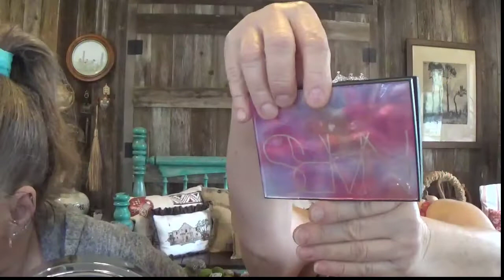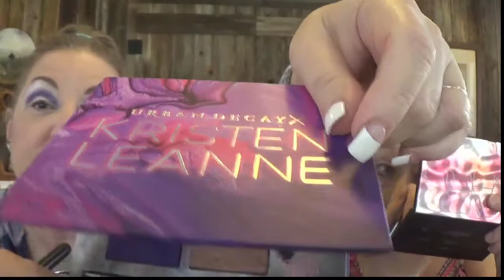KRIS & KATHY MORE ON THE GIVEAWAY AND EYE LOOKS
PIXI ROSE GLOW MIST
FLOWER BEAUTY SEAL THE DEAL HYDRATING SETTING SPRAY
LAURA MERCIER TRANSLUSCENT POWDER
NO 7 LOOSE POWDER
INFALLIBLE STICK FOUNDATION BY LOREAL
MAGIC LUMI LIGHT INFUSING PRIMER
BEIGE GOLD LIPSTICK BY LOREAL
SHADE & LIGHT PALETTE BY KAT VON D
URBAN DECAY & KRISTEN LEANNE KALEIDOSCOPE DREAM PALETTE
NARSISSIST BLUSHSES PALETTE BY NARS
LIQUID CATSUIT HIGH SHINE LIPSTICK BY WET N WILD
FLAT TOP FOUNDATION BRUSH BY SONIA KASHUK
IT COSMETICS JUMBO POWDER BRUSH
BLUSH BRUSH BY FIRMA 102
EYELINER/SMUDGE BY THRIVE COSMETICS
MORPHE M441 FLUFFY EYESHADOW BRUSH
MISS GLAM EYESHADOW BRUSH N15
PETITE SMUDGE BRUSH BY SONIA KASHUK
PRECISE EYELINER BRUSH BY ESSENCE
POWDER PUFF
PEAH PARTY IN APRICOT JAM BY SOAP & GLORY
PURPLE ASHES HIGHLIGHTER BY WET N WILD
MORPHE EYELID PRIMER
EVERGLOW HIGHLIGHTER BY OFRA & NIKKIETUTORIALS
PERVERSION MASCARA BY URBAN DECAY
CONTROL FREAK BROW GEL BY NYX
ELF COSMETICS BROW LINER
LIP INSURANCE BY TOO FACED